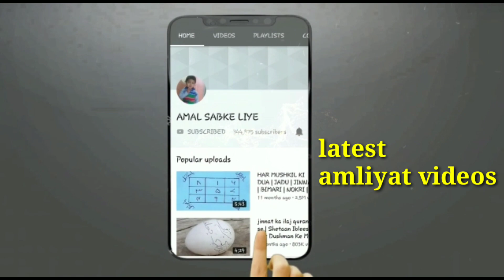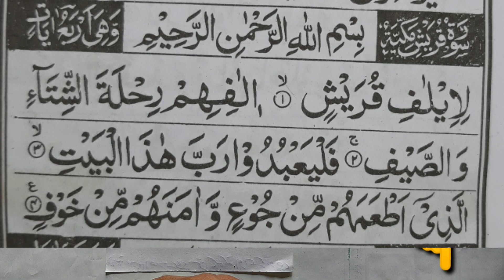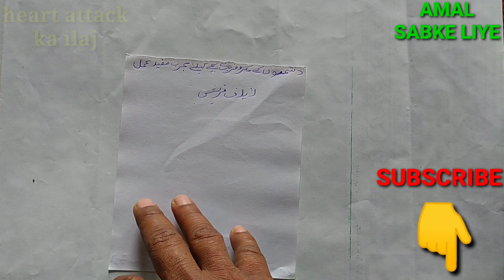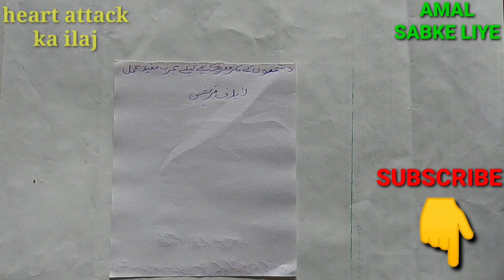Dushman|Dushmano Ke Makro Fareb Ss Bachne Ke liye|Dushman ko barbad karne ka wazifa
welcome to your YouTube channel Amal sabke liye

is video mein Hifazat khas Amal bataya gaya hai
agar koi shaks Apne zalim dushmano ki wajah se pareshan hai aye Deen uske Dushman pareshan karte rehte hain tu ab pareshan hone ki zarurat nahi hai ya mar lajawab kamyab Hifazat ke liye